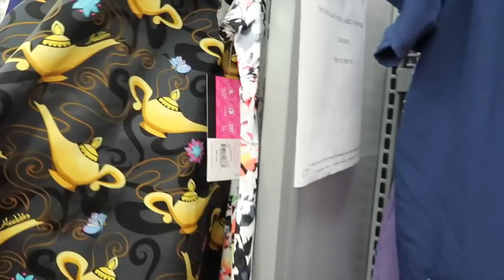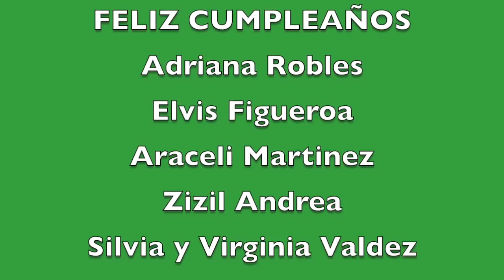PRIMER DIA DE CLASES/ Buenas NOTICIAS para DAYA....